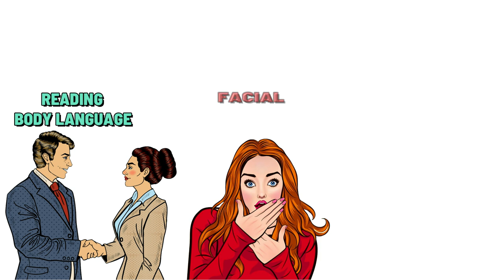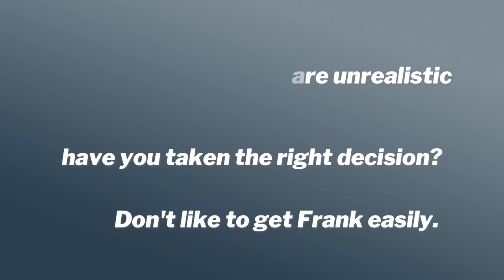दूसरो का माइंड कैसे पढ़ते है - Reality Of Mind Reading हिंदी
How Magicians Read Mind !!

Mind Reading ek Bahot interesting aur Fascinating topic hai Jisey humare beech ke mostly Log Magic Samajhte hai,

Aaj ki is video me jaante hai, Mind Reading ki Reality.